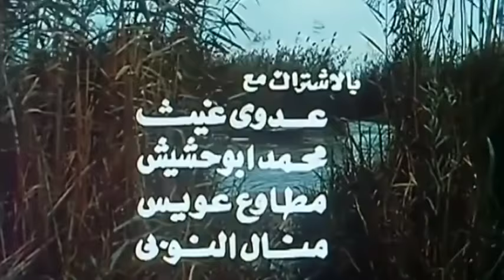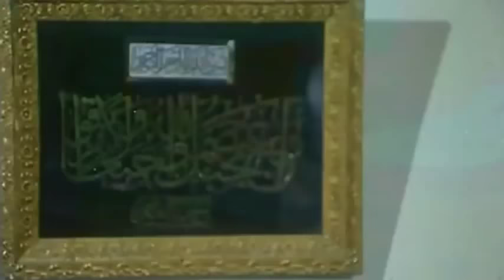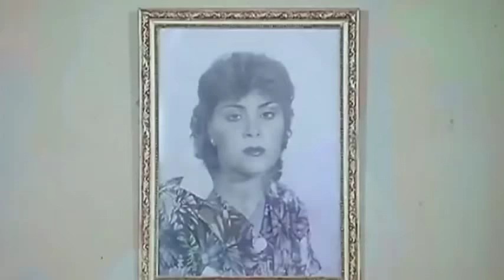الفيلم العربي - الخرتيت - بطولة فريد شوقى وسهير رمزى وسناء جميل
يعمل كل من (سلطان) وابن اخيه (عادل) بتهريب المخدرات، وفي إحدى العمليات يضبطهم أمين المخازن (جابر) يقوموا بقتله، ويحاول سلطان اﻹعتداء على (وردة) زوجة جابر لتصيبه في ذراعه، وتدخل السجن، حيث تتعرف على (نرجس) والتي تساعدها للإنتقام من سلطان وعادل.

دراما - تشويق - انتاج سنة 1987

الابطال
سهير رمزى
فريد شوقى
سناء جميل

الاخراج \ احمد السبعاوى
المؤلف \ محمد الباسوسى